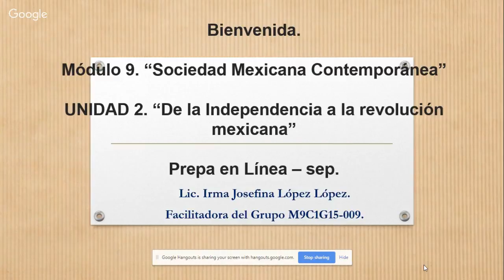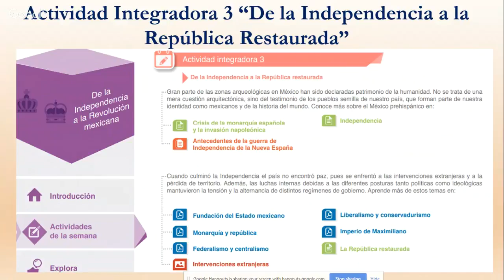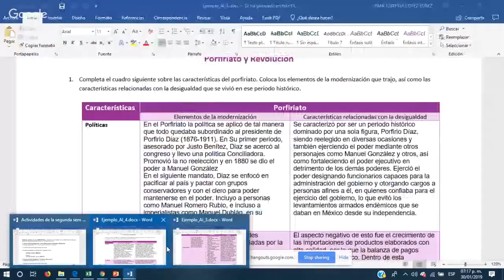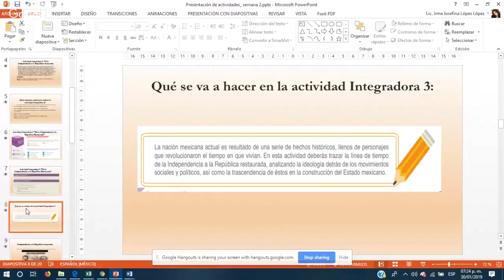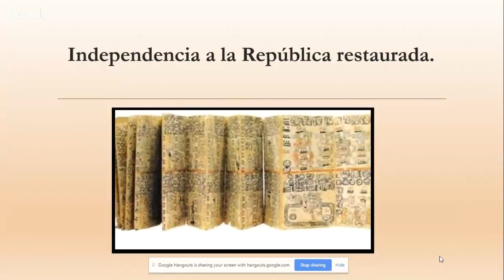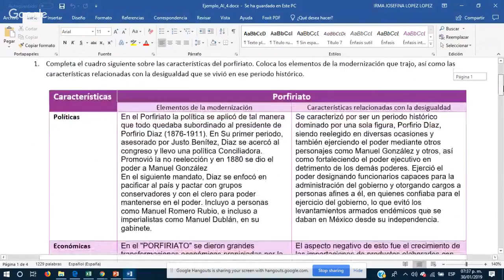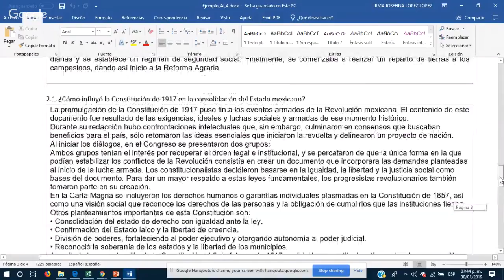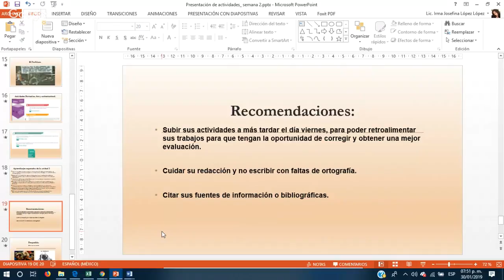Segunda sesión del Módulo 9. Pepa en Línea-SEP.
Actividades que se tiene que realizar en esta semana del 28 de enero al 3 de febrero de 2019.